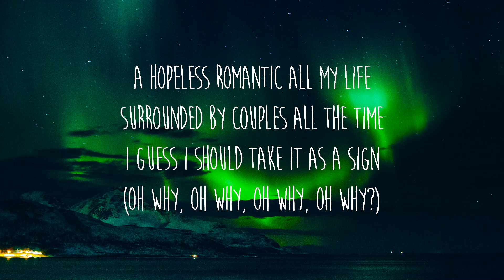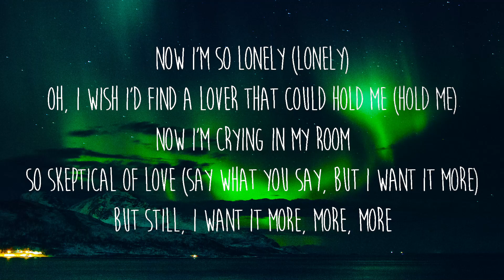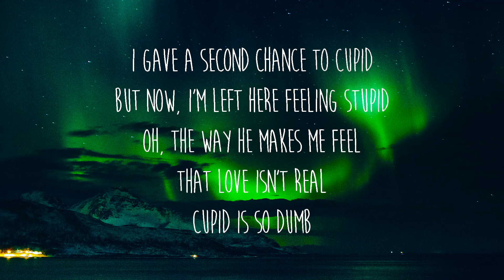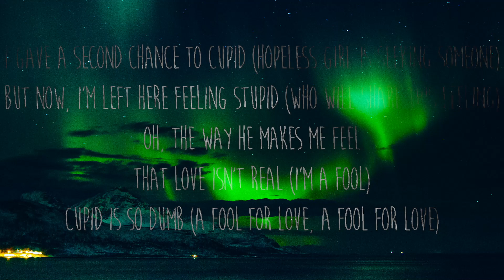FIFTY FIFTY - Cupid (Twin Version) (Lyrics) "i gave a second chance to cupid"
🎤 Lyrics:
[Intro: Aran]